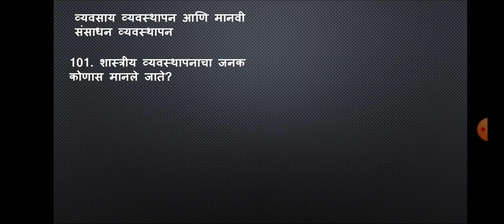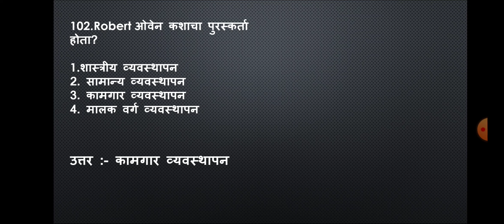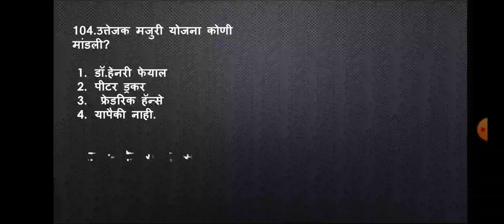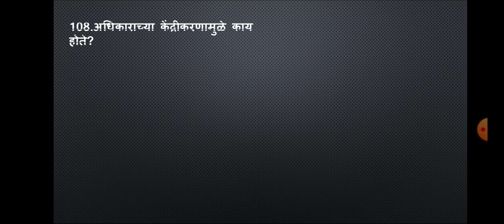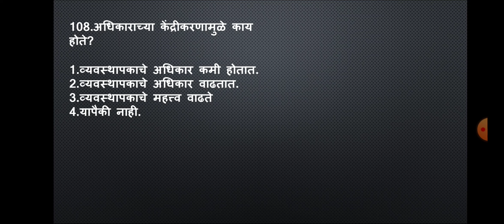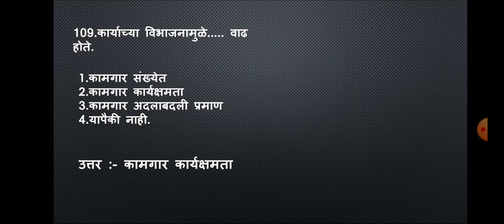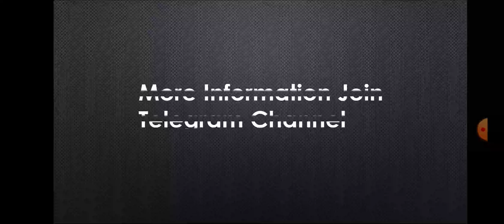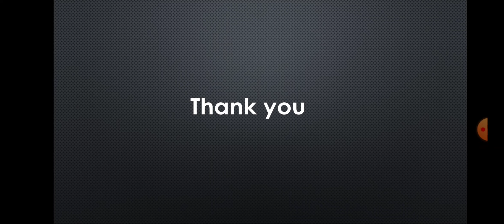MH SET Exam - Commerce - MCQ Part 11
Subject - Commerce